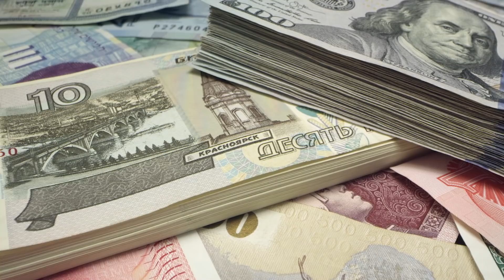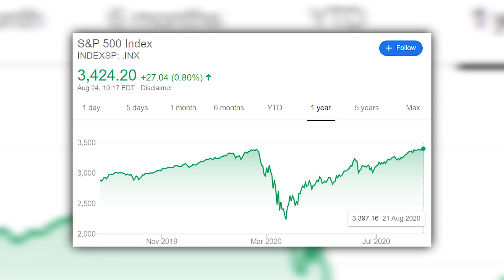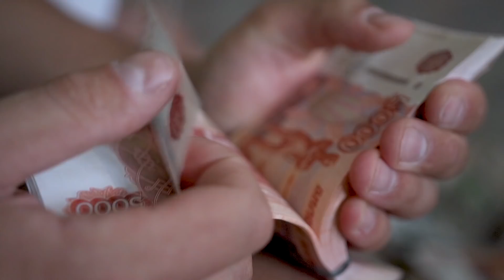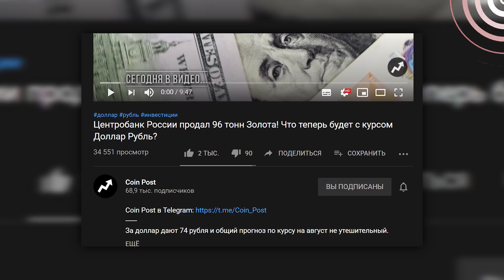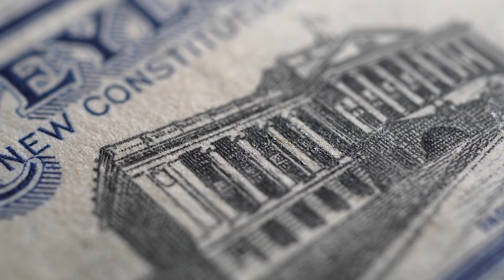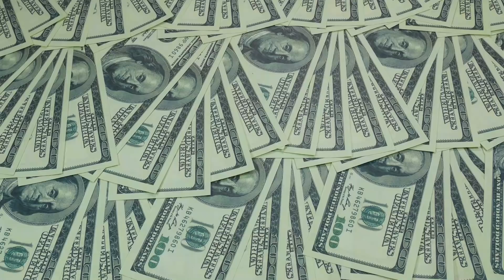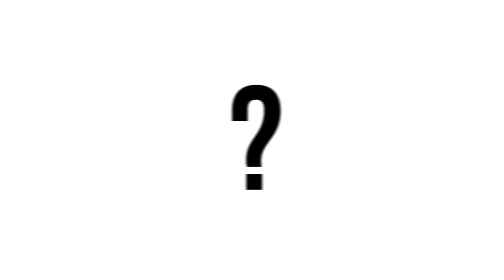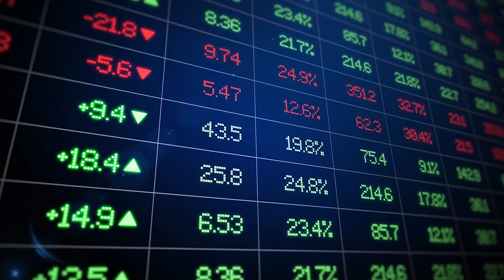Прогноз доллара, что ждет США. Обвал рубля скоро. Как пережить кризис 2020-2021 | Валентин Катасонов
Доктор экономических наук Валентин Катасонов уверен, что Банк России работает на ФРС США, доллар ожидает полное исчезновение, а прогноз по рублю говорит об обвале в октябре.

В этом видео разбираем финансовый прогноз по кризису 2020 от одного из самых оригинальных экономистом. Рассмотрим два прогноза для доллара, как он может утратить статус мировой резервной валюты. Затем расскажем про обвал рубля в октябре, какие причины к этому приведут и при чему тут золото и Центробанк РФ. А в заключении разберем инвестиционный портфель, который поможет пережить кризис, сохранив ваши деньги.

Госдолг превысил резервы. Когда обвал рубля к доллару и будет ли дефолт России 2020. Прогноз рубль